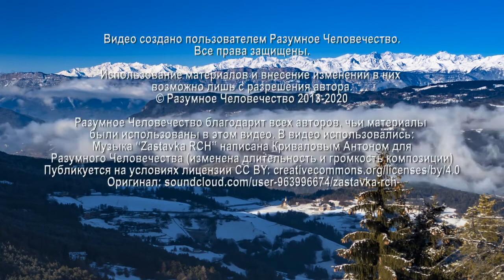Частые Простуды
Если я часто простуживаюсь, значит ли это, что это кармическое проявление? О причинах появления простудных заболеваний рассказывают Елена, целительница, и Григорий, эзотерический психолог, на еженедельной онлайн-встрече.

Видео №2733